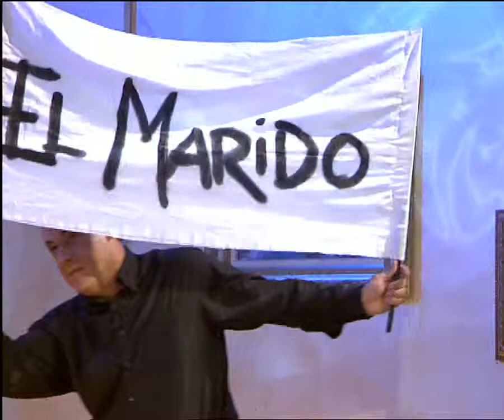CÓMICOS DE GUARDIA DUT70